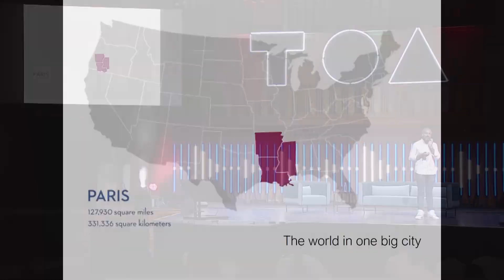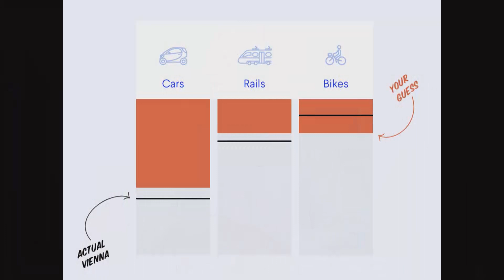The 10X City - Offices on Wheels, Roads that Float - Amol Sarva (Knotel)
Cars that never park. Offices that walk. Roads that float. A city with more people than Germany. Dr. Amol Sarva will present the feats of imagination and architecture that will shape the cities of tomorrow, and discuss how these innovations will grow our human potential tenfold.